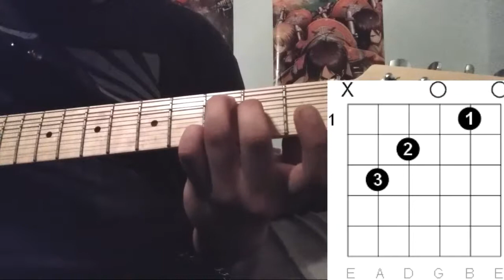Poop Before My Anus Bleeds Guitar Tutorial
BTW i suck at guitar and singing.